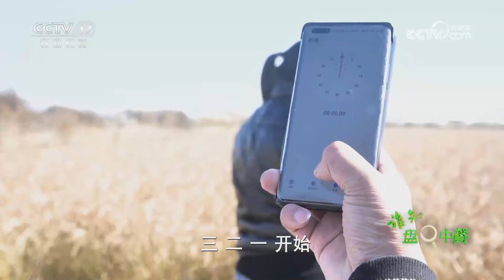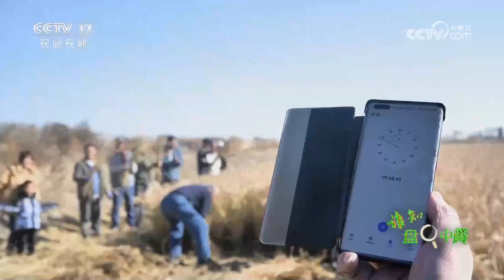昔日荒地寸草不生，今朝产鱼又产粮！揭秘盐碱地治理新模式：不仅实现生态循环，还能拓展经济产业链！|「谁知盘中餐」20231204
本期节目主要内容：
河北省唐山市丰南区地处北纬39°黄金种植带，水稻种植在这有着悠久的历史。在当地有一种米产自盐碱地，它吃起来香甜，有嚼劲。本期节目我们将前往河北省唐山市丰南区，去探寻盐碱地种植水稻的办法。更多精彩内容，敬请期待！